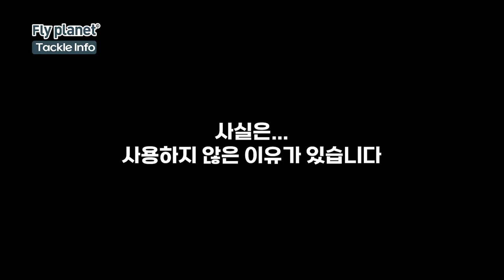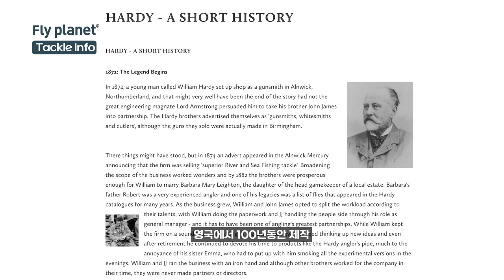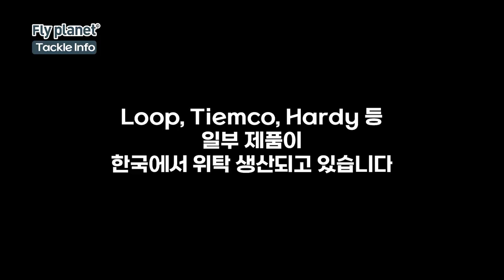[Flyflanet 245] [플라이낚시 입문] 한국에서 만든 하디 릴(Made in korea)